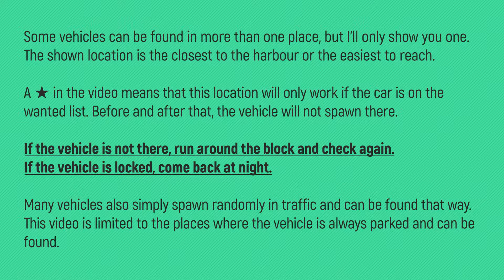GTA San Andreas: Definitive Edition - All 30 Export Vehicle Locations 🏆 A Legitimate Business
GTA San Andreas: Definitive Edition - All 30 Export Vehicle  Locations 🏆 A Legitimate Business (Export Wanted List)

TIMELINE:

00:00 – Intro/Note
00:13 – How to Export

▶ EXPORT LIST #1

01:05 – Patriot
01:35 – Sanchez
02:06 – Stretch
02:37 – Feltzer
03:07 – Remington
03:38 – Buffalo
04:08 – Sentinel
04:39 – Infernus
05:10 – Camper
05:40 – Admiral

▶ EXPORT LIST #2

06:17 – Slamvan
06:46 – Blista Compact
07:23 – Stafford
07:53 – Sabre
08:24 – FCR-900
08:54 – Cheetah
09:25 – Rancher
09:56 – Stallion
10:26 – Tanker
10:57 – Comet

▶ EXPORT LIST #3

11:33 – Blade
12:03 – Freeway
12:34 – Mesa
13:04 – ZR-350
13:35 – Euros
14:05 – Banshee
14:36 – Super GT
15:07 – Journey
15:37 – Huntley
16:08 – BF Injection

16:38 – Rewards / Trophy / Achievement

🙏SPECIAL THANKS TO MY PLATINUM MEMBERS:
Tomyabo